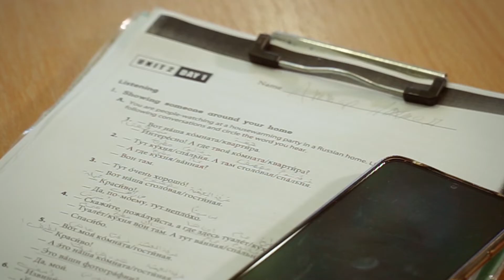جامعة سيفاستوبول الحكومية_عرببسكي_4